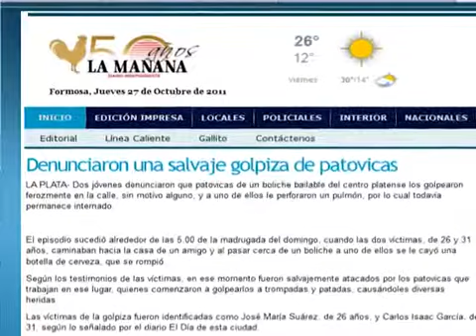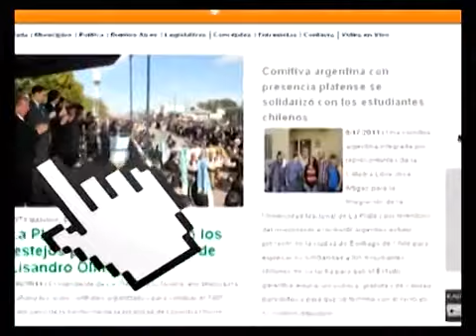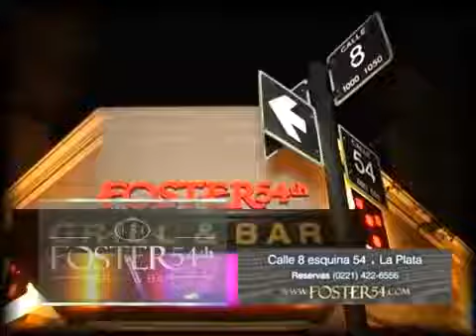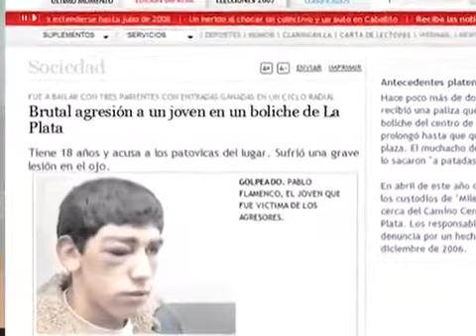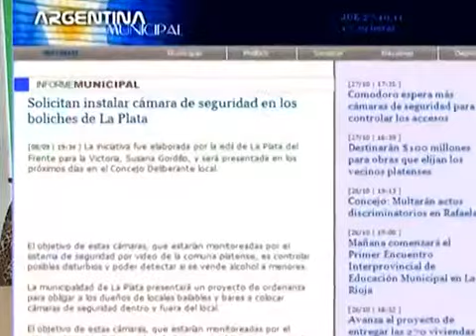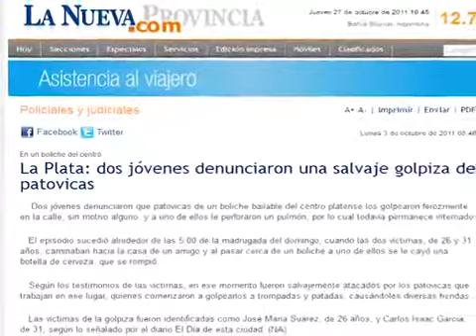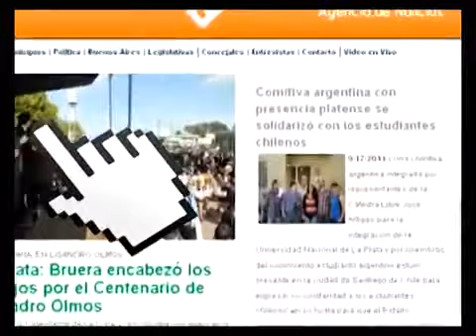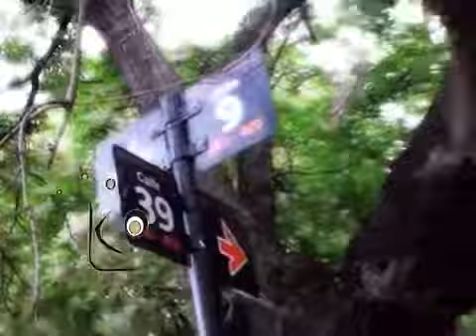Identidad LP Prg VI La noche y los jovenes platenses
En este programa queda de manifiesto la postura de algunos vecinos de La Plata sobre el Presupuesto Participativo y la explicación de un funcionario municipal sobre de que manera se lleva a cabo.